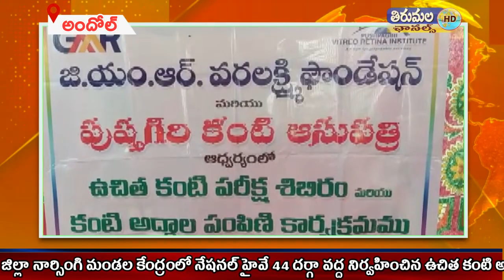UCHITHA KANTI ADDALA PAMPINI#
THIRUMALA TV MEDAK#